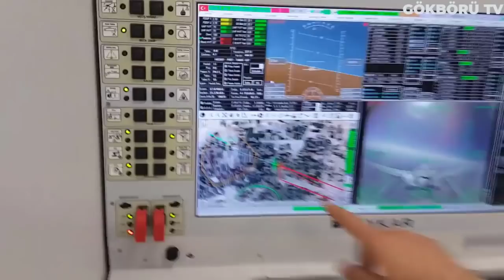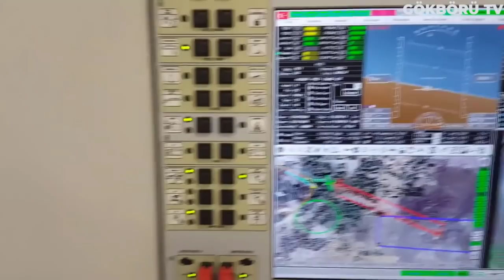TB2 RUSYA'YA KABUS OLDU !